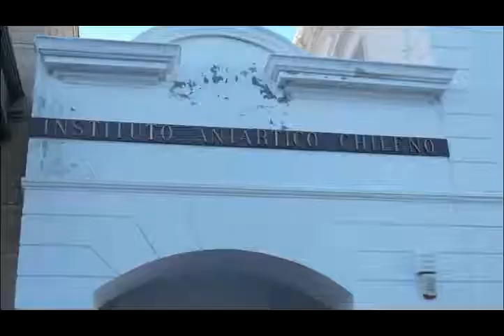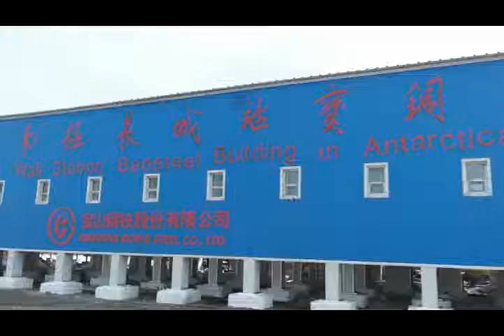Expedición Antártica Escolar - Pilar Pasten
Relato digital elaborado por la estudiante de Antofagasta, Pilar Pastén, quien participó en la Expedición Antártica Escolar 2013, organizada por el Instituto Antártico Chileno. Pilar fue uno de las ganadoras de la IX Feria Antártica Escolar.